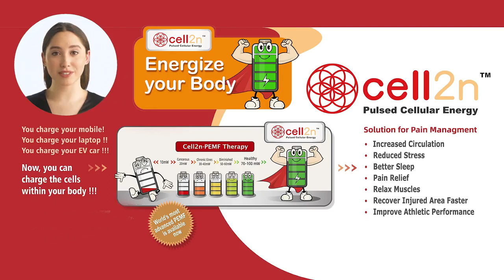Introducing Cell2n PEMF Protocols!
Delve into the science-backed techniques, timings, and applications that make Cell2n PEMF a unique and effective solution for pain management and overall wellness. Whether you're new to PEMF protocols or seeking to optimize your experience, this video offers valuable insights to tailor your sessions for maximum benefit. Tune in and discover the transformative potential of Cell2n PEMF Protocols in enhancing your health and vitality.